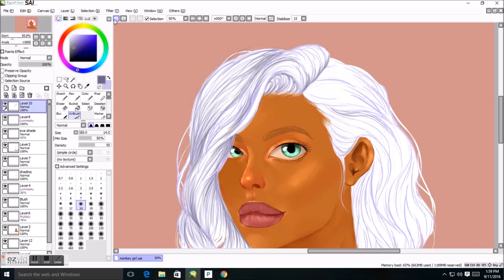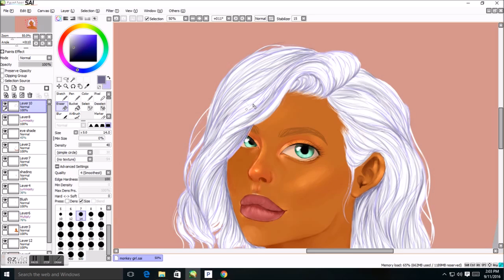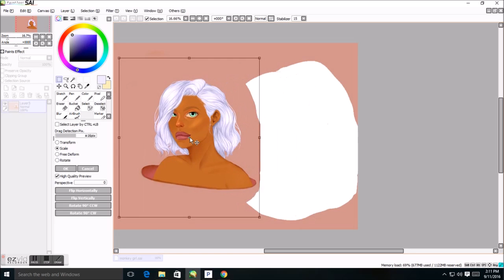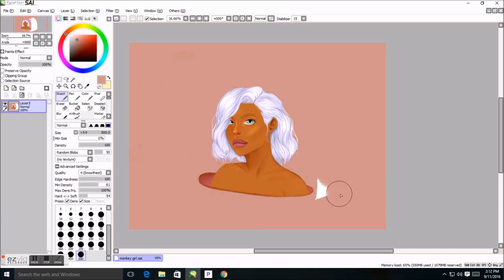Eliza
Hi! This is an OC I created today name Eliza, Ellie for short. I hope you enjoy this video though it's pretty random and not very helpful at all.

To record I used Ezvid and edited it in Windows Movie Maker.
I used Paint Tool Sai to draw this gorgeous girl ( and the help of various tutorials. :P)